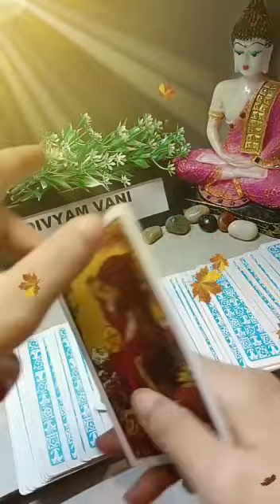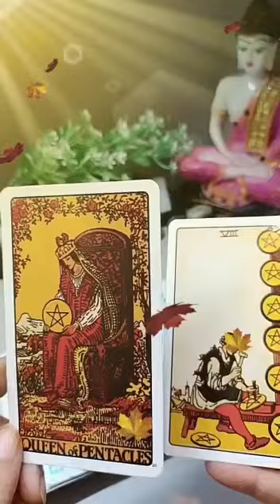First Thought Of Your Partner